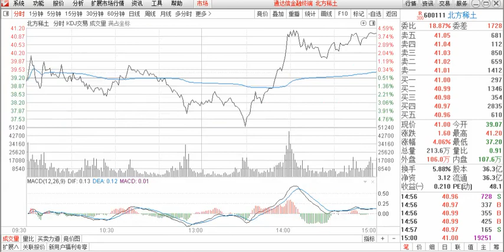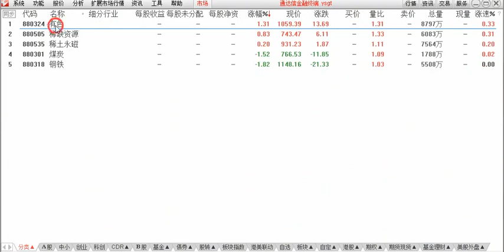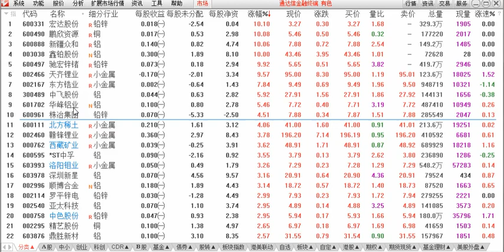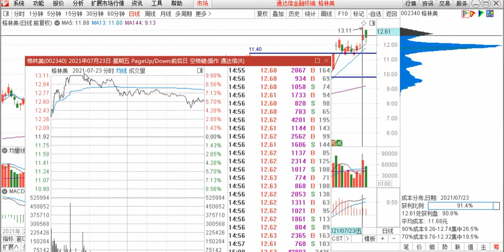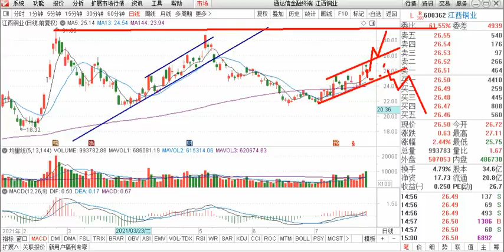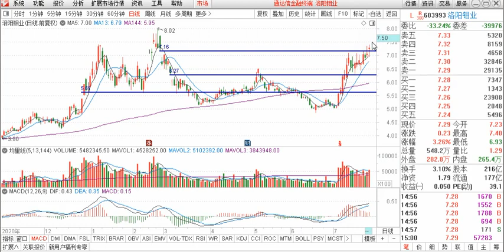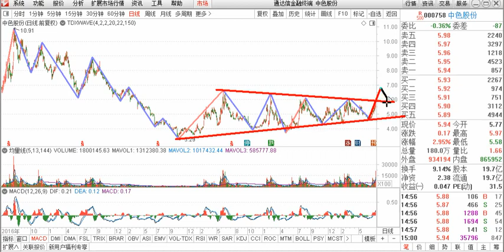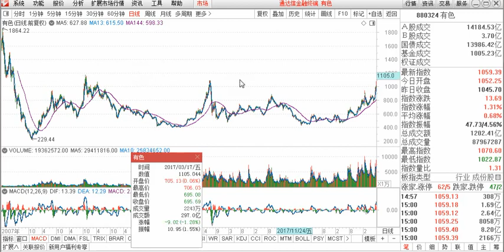点评：格林美 北方稀土 江西铜业 驰宏锌储 洛阳钼业 中色股份